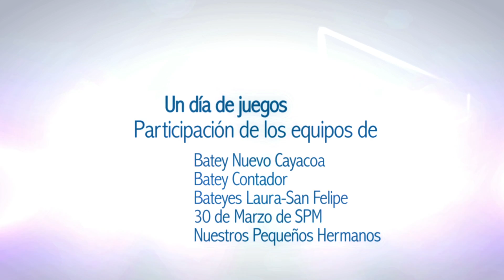Apertura de la Copa CAEIRD - CAEI Cup Opening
El Consorcio Azucarero de Empresas Industriales (CAEI) apoyó los equipos de futbol de los bateyes de caña de azúcar durante el torneo navideño Copa CAEI que transcurrió durante 23 días. Participaron los equipos de Nuevo Cayacoa, Contador, Laura-San Felipe, 30 de Marzo de San Pedro de Macorís, y Nuestros Pequeños Hermanos.

“Estos espacios de recreación ayudan a formar gente, ayudan a educarnos.”

-Alberto Potes, Vicepresidente Ejecutivo CAEI

CAEI supported the soccer teams from the sugarcane communities during the holiday tournament CAEI Cup that lasted 23 days. The participating teams included those from Nuevo Cayacoa, Contador, Laura-San Felipe, 30 de Marzo de San Pedro de Macorís, and Nuestros Pequeños Hermanos.

“These recreational spaces help form people, help educate us.”

-Alberto Potes, Executive VP CAEI